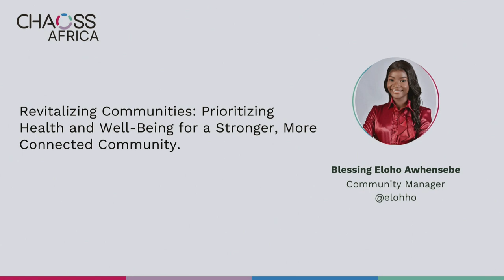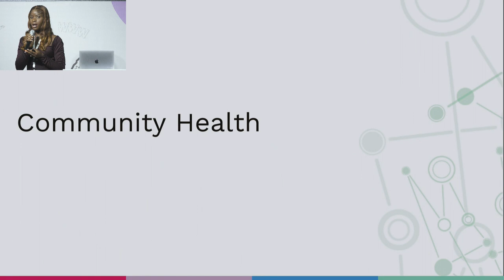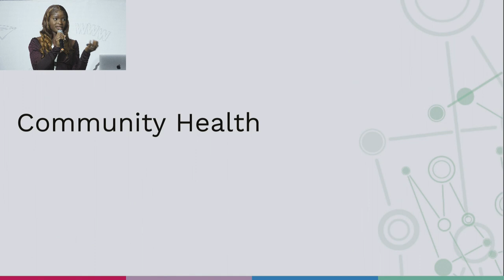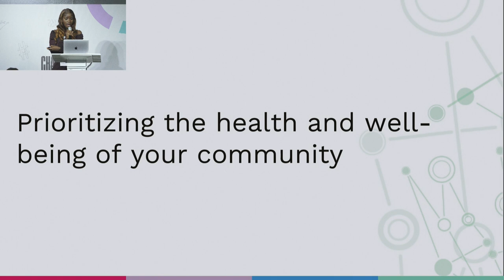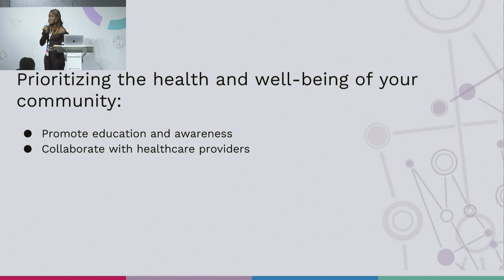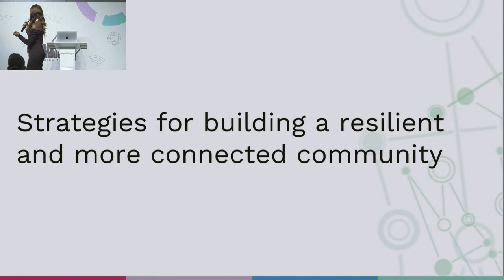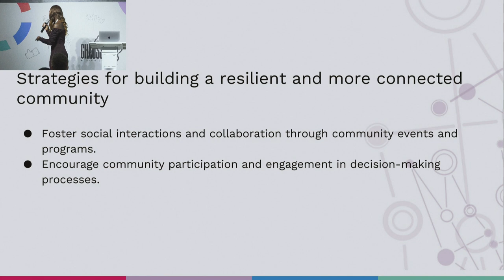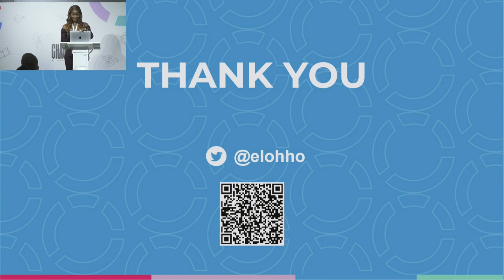Blessing Eloho - Revitalize Your Community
Bio: Blessing Eloho Awhensebe is a community builder with over 3 years of experience managing and building developer communities for renowned organizations like Women TechMakers and Google Developer Groups. She is passionate about creating exceptional events and experiences that drive community growth. She is committed to creating engaging and inclusive events that inspire, educate and connect attendees.

Talk type: Lighting

Talk Title: Revitalize Your Community: Prioritizing Health and Well-Being for a Stronger, More Connected Community.

Talk abstract: In this presentation, she explores the importance of prioritizing health and well-being when revitalizing communities. She discusses strategies for creating a more connected and resilient community, and highlights the benefits of investing in community health. From fostering social connections to improving physical health, prioritizing well-being can lead to a stronger and more vibrant community.